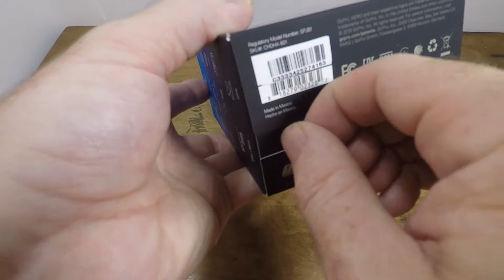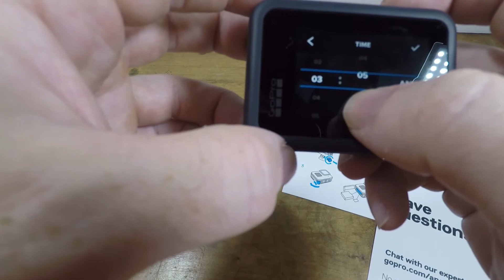Unboxing A GoPro Hero 8 Black Set to Music!